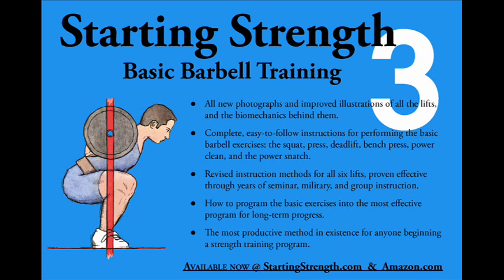Starting Strength Radio Spot #2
Rip reads a spot for SSBBT3.  This radio ad aired Jan-Feb 2013 on WBAP.